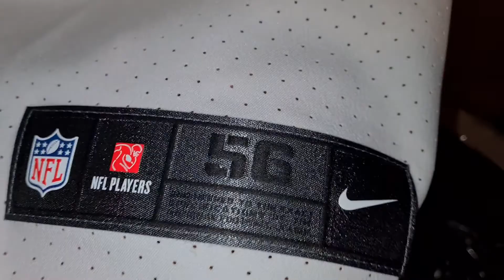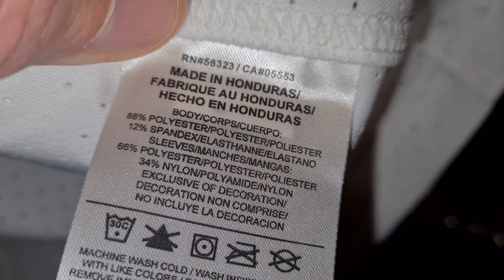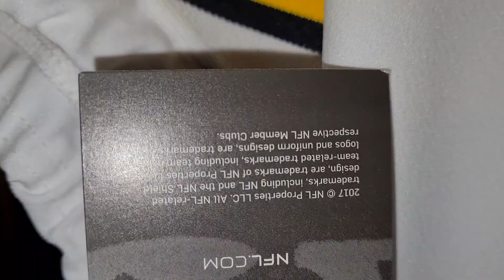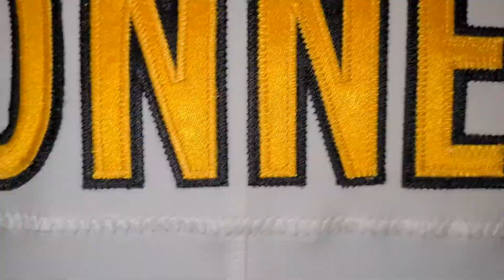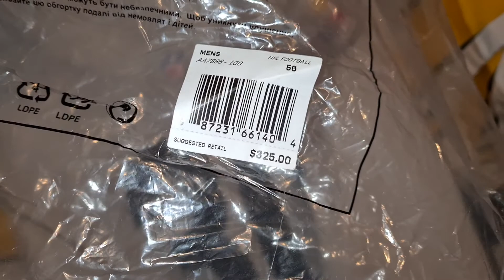PITTSBURGH STEELERS 2017 JAMES CONNER #30 AWAY RETAIL NIKE VAPOR ELITE UNTOUCHABLE FOOTBALL JERSEY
adult 56, 28&33.5...1yinzer.com